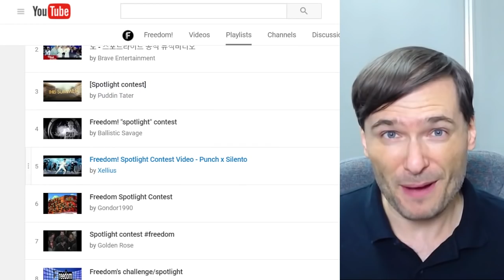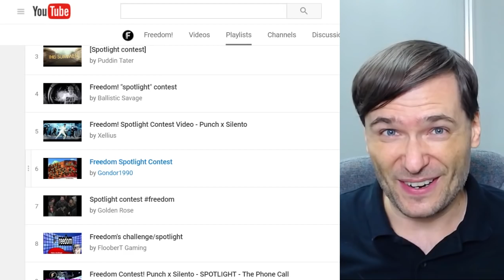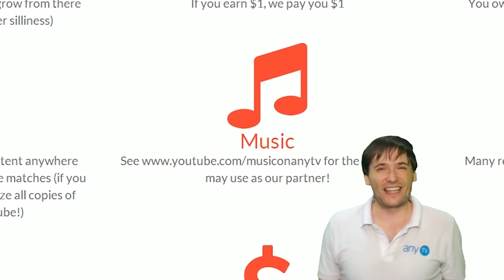★ Personal thank you Freedom! - by Punch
The artist Punch gives a personal thank you to the Freedom! family for supporting his new music video.

▼ Links

▼ Heartbeat

▼ Freedom!

▼ Music